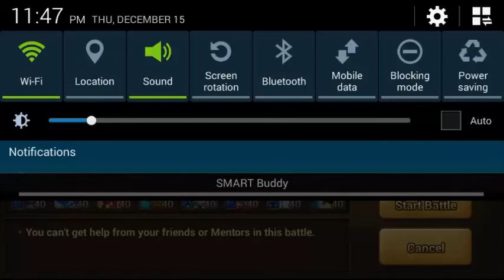TOA 67 Akroma and Zaiross Stage - Summoners War Gameplay with Runes Hard Mode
TOA 67 Akroma and Zaiross Stage - Summoners War Gameplay with Runes Hard Mode summoners war